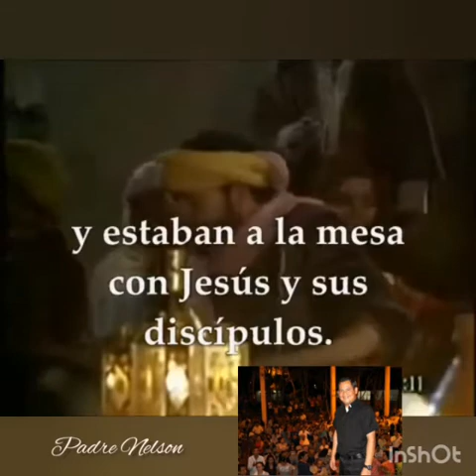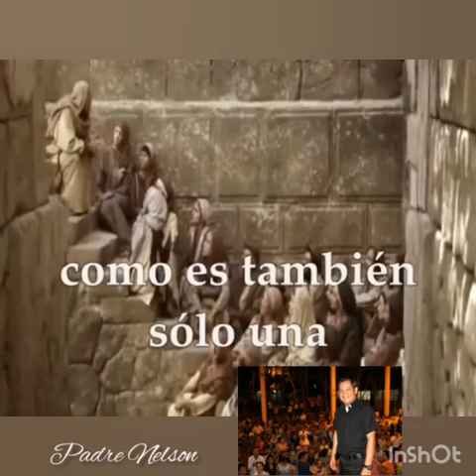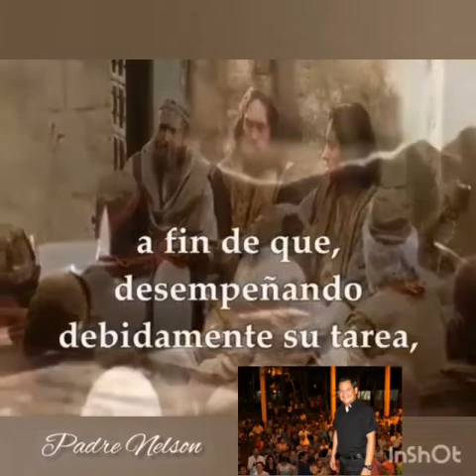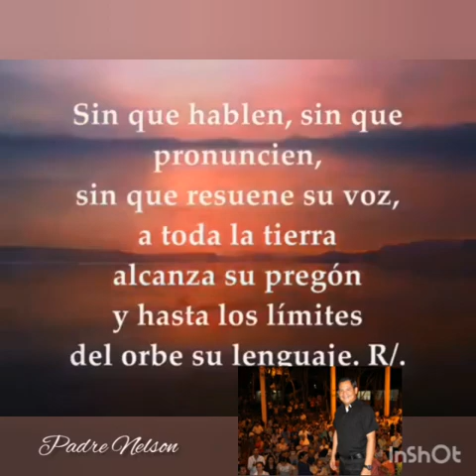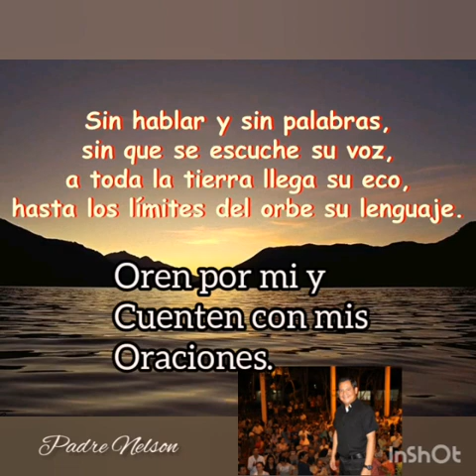REFLEXIÓN DEL SANTO EVANGELIO DE HOY SÁBADO 21 DE SEPTIEMBRE